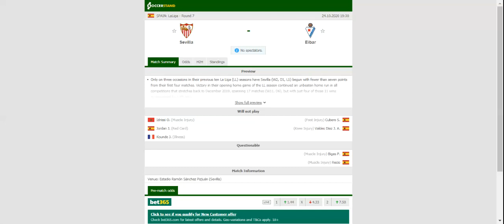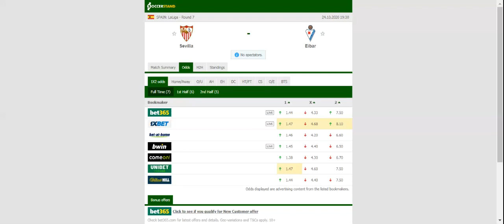SEVILLA VS EIBAR PREDICTION & BETTING TIPS - 24/10/2020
2021 college football predictions,
2019 college football predictions,
2020 ncaa football predictions,
nc state football predictions 2020,
2020 nebraska football predictions,
2020 uga football predictions,
10 football predictions 2020,
football songs,
football vines,
football skills,
football daily,
football games,
football khela,
football live,
football pump up,
football anime,
football analysis,
football asmr,
football agility drills,
football american,
football academy,
football anthem,
football boots,
football big hits,
football bloopers,
r/b football,
f c b football,
mattyb football,
s.a.b football,
football chants,